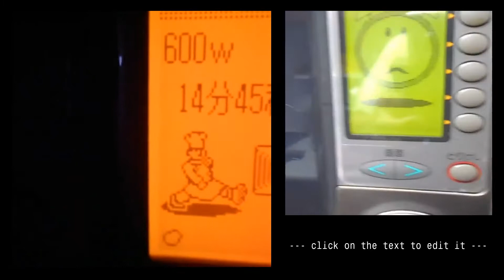なす🍆と🐓鶏肉の🍅トマト煮：短縮版①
なす🍆と鶏肉🐔のトマト🍅煮：Part.Ⅱ